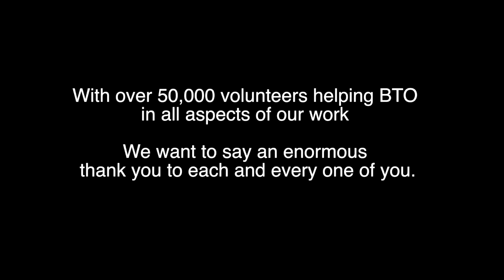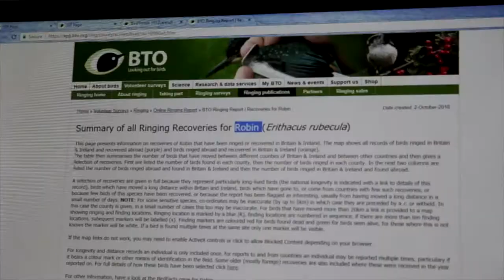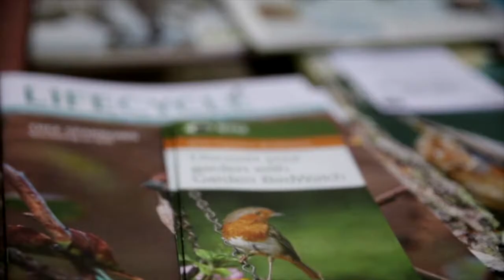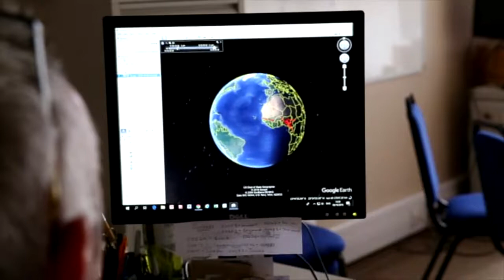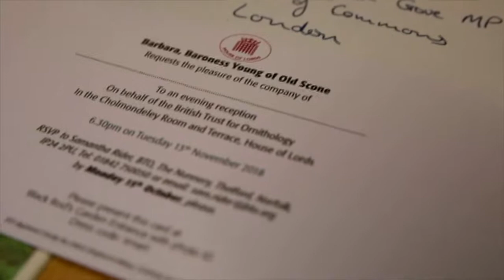British Trust for Ornithology, Student Project + One Minute Music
This is a copy of music-to-video sync project that I worked on in October for a budding young filmmaker in England, Kathleen Stevenson. Her project needed a score and she had no budget, so I let her go through my One Minute Music catalog and choose a piece of music that I would "extend" to fit her project. This film features one of the first tunes I tagged for TickTock: One Minute Music back in 2017 - it's called One Minute Mellow Folk Revival. The original track was about 1:20. This one is over 10 minutes, so I added quite a lot.  Enjoy!

I'll add the link to her complete project (with credits and everything) as soon as I receive it.